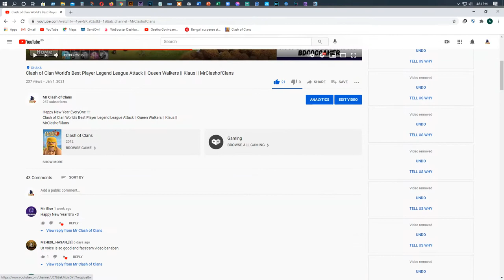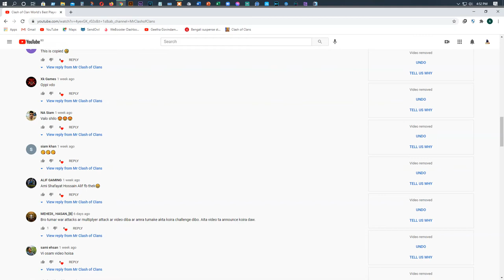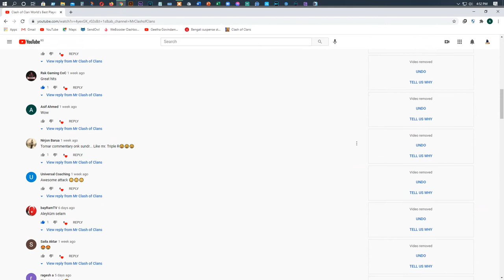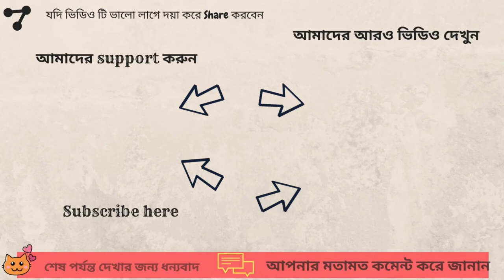Impossible Barbarian Archer Max TH-13 3Star Attack || Klaus || Queen Walkers || MrClashOfClans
Impossible Barbarian Archer Max TH-13 3Star Attack
 Klaus || Queen Walkers || MrClashOfClans
Date -  01 January 2021
Video Voice - Abid Hasan Nil
Follow him in Instagram -
Video tags-
COC
clash of Clans
supercell
Attack
3star
CWL
War
Update
attack strategy
3star attack strategy
klaus attack
queen walker
Clash of Clan World's Best Player
Legend League Attack
MrClashofClans
lava loon
Sui lalo
coc war attack
coc best attack
Attn attackers
invisible spell
super wizard
mobile gaming
pc gaming
th-13 best attack
gaku
star
yuta
new attack starategy
clash of clans movie
clash of clans epic winter challenge
clash of clans update
Barch
Barbarian
Archer
Wizard Blizzard
Queen Walker's Attack